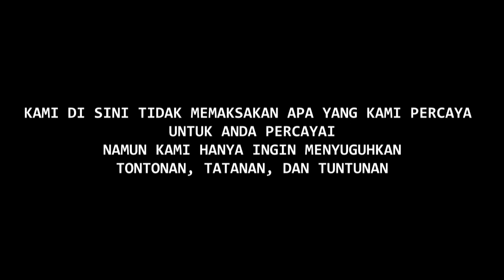💥 PENGALAMAN TERJEBAK SAAT BELAJAR MEDITASI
video kali ini kang mas Mansur dari gallery seni sanskerta menjelaskan pengalaman beliau saat belajar meditasi, disini dijelaskan mengenai tahap-tahap melakukan meditasi. namun mas mansur ternyata terjebak oleh meditasinya sendiri, bukannya bertemu dengan leluhur malah bertemu dengan siluman. simak video selengkapnya.

lokasi : Gallery Seni Sanskerta desa Mambak Kab. Jepara

Sound Intro:
Track : GANGSINGAN